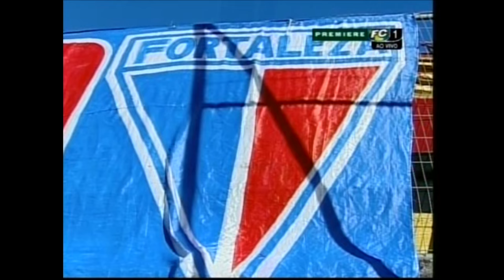Vitória 6 x 0 Fortaleza - Campeonato Brasileiro Série B de 2007 - JOGO COMPLETO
Índio, Faioli, Joãozinho, Alysson, Chicão e Vanderson marcaram na goleada rubro-negra sobre o time cearense no Barradão.